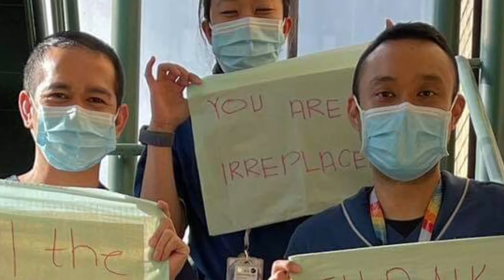Goodbye Boss Leanne ! This is for you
We wish you a lifetime of happiness and success Boss!